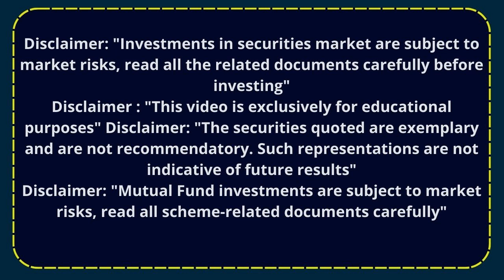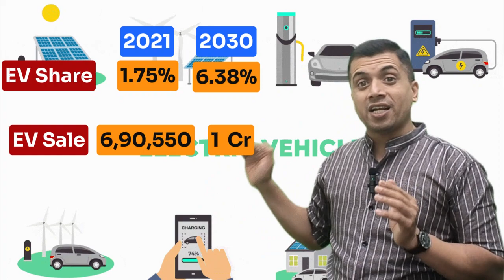EV STOCK | CMA Vipul Shah